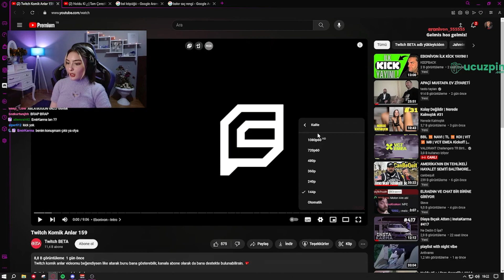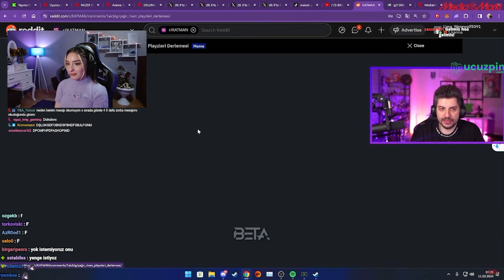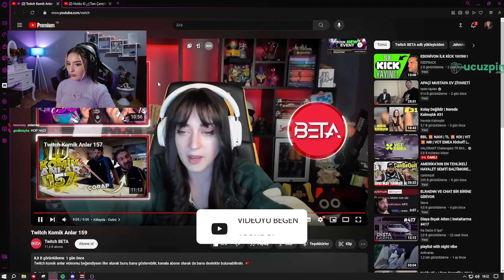Beta - Twitch Komik Anlar #159 İZLİYOR!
Keyifli seyirler!